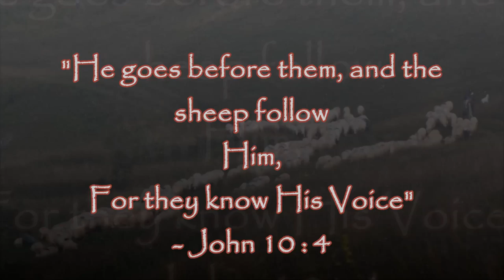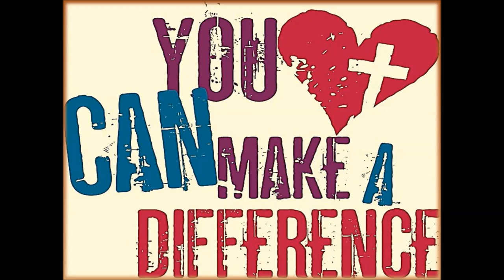St. Mary's Jacobite Sunday School, Sharjah - UAE - JSVBS 2016 - TEASER 1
JSVBS 2016 - WELCOME & REGISTRATIONS OPEN - TEASER  1